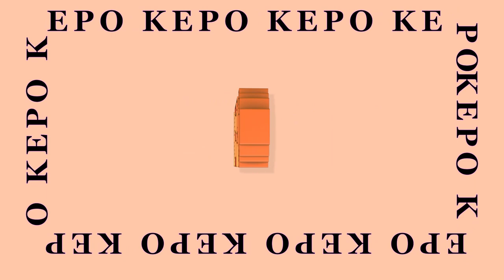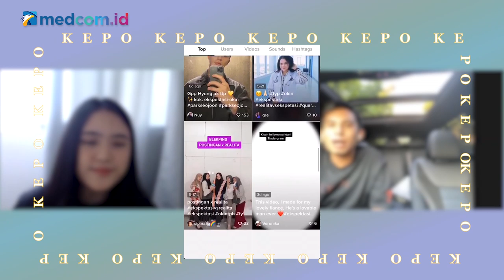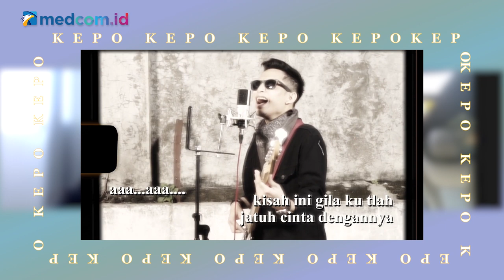Okin Kenang Masa Pacaran dengan Rachel hingga Inspirasi Lagu Ekspektasi | Kepo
Baru-baru ini, Ocan Siagian berkolaborasi bersama Niko Al-Hakim atau Okin  membuat lagu berjudul Ekspektasi. Lagu Ekspektasi ini telah dirilis sejak 15 Mei lalu. Lagu ini menjadi viral karena digunakan di aplikasi TikTok dan sempat menjadi trending Youtube. Nah, seperti apa sih di balik pembuatan lagu ini? Tonton yuk Kepo bareng Okin!

Pengarah Program Acara:
Jati Savitri
Rizky Saputra
Denny Fauzan
Arie Bachdar

Pembawa Acara:
Olga Agata

Kreatif:
Muhammad Ardiansyah

Leni Anggraeni

Bintang Tamu:
Niko Al-Hakim